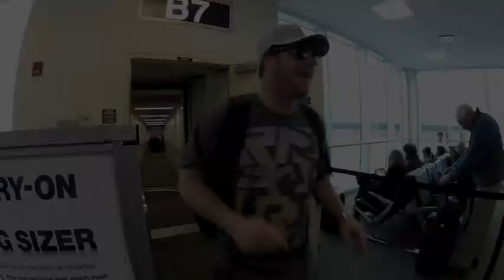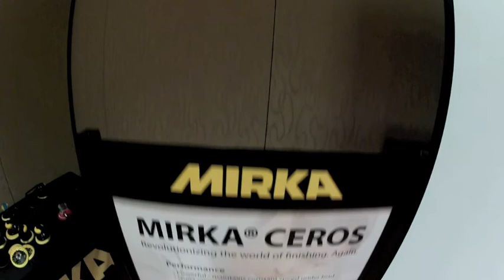Marco Island 2012